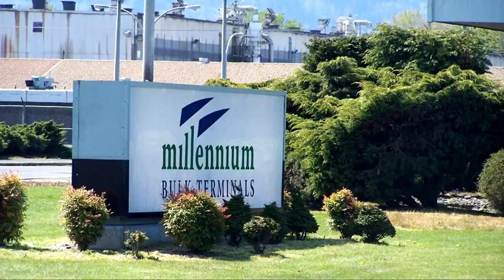Judge sides with Washington regulators on coal terminal